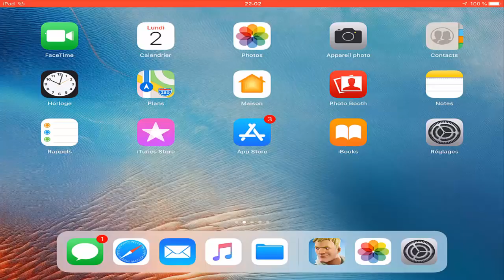JE VOUS DONNE 3 CODES POUR FORTNITE MOBILE !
Bon Visionnage !